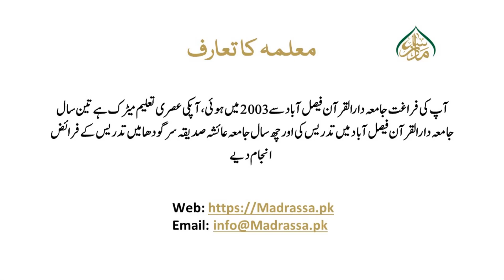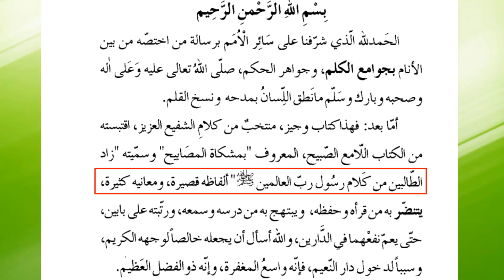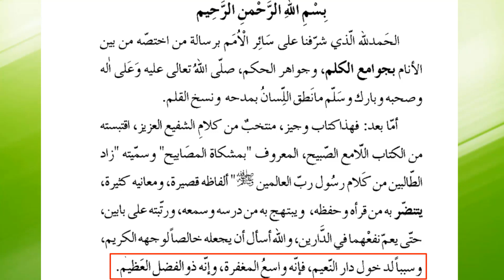زادالطالبین سبق :03 مقدمۃ الکتاب / Zad ut Talibeen lesson 03